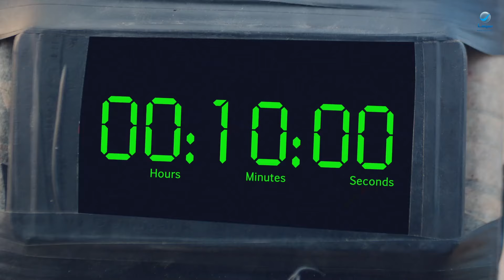القرموطي في أرض النار | عايز يقنعه ان نرجس مش حامل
اسم الفيلم: القرموطي في أرض النار

ملخص الفيلم: يدور الفيلم حول استخدام (القرموطي) للتكنولوجيا، حيث يُبين دورها في الأحداث التي تقع، وكيف غيرت حياة الناس، كما يتعرض لرغبة الناس في التقليد الأعمى لكل ما يشاهدوه في السوشيال ميديا، وحينما يسافر (القرموطي) لقضاء إجازة المصيف يقع له حادث يجعله يقع أسيرًا لتنظيم (داعش)، الذي يوضح من خلاله مدى فهمهم الخاطىء للدين، وتأثير الجهل عليهم، وعلى من يتبعهم، وهناك يكون أمامه أكثر من سيناريو؛ مابين الانضمام للتنظيم، أو محاولة تصحيح، وجهات النظر، أو الهروب.

ﺗﺄﻟﻴﻒ: محمد نبوي

طاقم العمل: أحمد آدم / أحمد صيام / علاء مرسي/  بدرية طلبة / شيماء سيف/  محمود حافظ